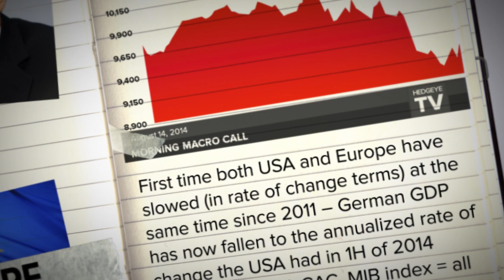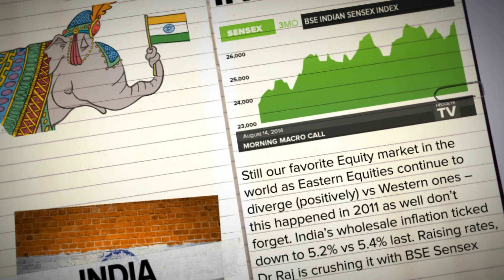Keith's Macro Notebook 8/14: EUROPE GOLD INDIA